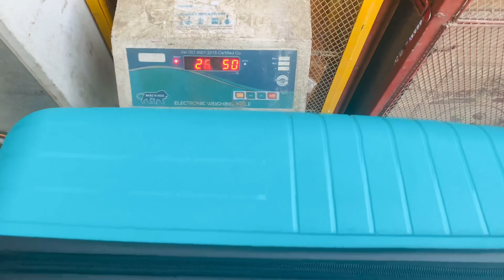Priya Ne Di Birthday Party 🥳 | Mummy Papa Chale Singapore 😎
Comment mai batana kaisa laga.

Pritij Vlog
Family Vlog
Vlog
Vlogs
Lifestyle Vlog
Pritij
Priyaa Jolly
Kshitij Jolly
Funny vlog
Funny vlogs

chalo singapore
singapore chalo movie review
singapore chalo trailer
tractor subbaraju chalo
singapore
tractor subbarao chalo singapore
family fun
family fun pack
family fun water park kadi
family fun vlog
family fun water park
family function song
family fun 0009
family fun pack ice cream
family fun shorts
family function dance performance

Family vlogs - Lifestyle Vlogs - Daily Vlogs